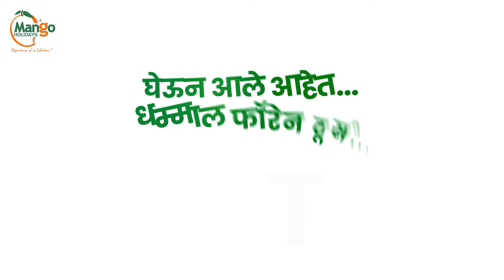HEMANT RASANE KASABA VIDHANSABHA: कसबा मतदारसंघातून हेमंत रासने विजयी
TOP NEWS MARATHI | HEMANT RASANE KASABA VIDHANSABHA:  कसबा मतदारसंघातून हेमंत रासने विजयी